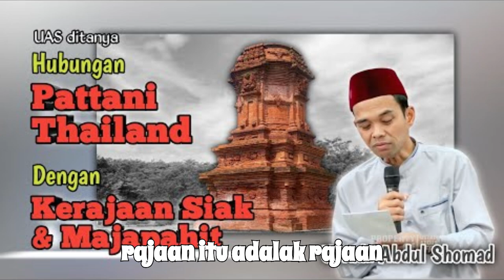Mahasiswa asal Thailand Fais bertanya kpd UAS hubungan Patani dengan kerajaan Siak dan Majapahit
Mahasiswa asal Thailand saudara Fais bertanya kpd UAS hubungan Patani dengan kerajaan Siak dan Majapahit